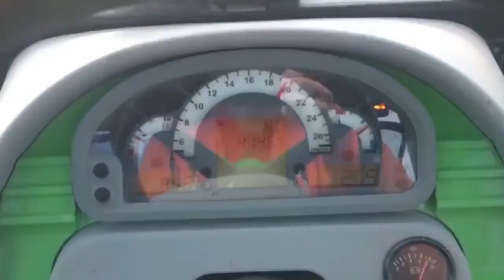Most Amazing Modern Machines Heavy Equipment In The World, Agriculture Technology